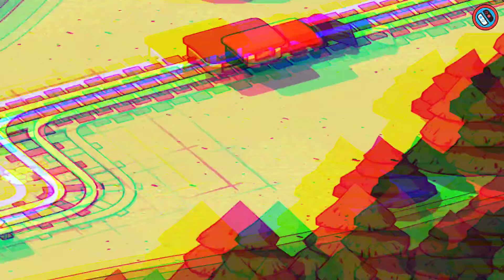15% upto 87% OFF: NEW Nintendo Switch ESHOP Sale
15% upto 87% OFF: NEW Nintendo Switch ESHOP Sale

Get ready for the ultimate Nintendo Switch Eshop Sale. For a limited time, enjoy massive discounts on a wide range of top-rated games.

♦Chapters::
00:00 INTRO
00:11 Wargroove 2
00:43 Wuppo: Definitive Edition
01:24 Solo: Islands of the Heart
02:07 Kamaeru: A Frog Refuge
02:50 Eastward
03:02 Pathway
04:13 INMOST
05:07 Railbound
05:51 Wargroove
06:33 Sparklite
07:41 Spirit of the North
08:20 Stranded Sails - Explorers of the Cursed Islands
08:56 Alex Kidd in Miracle World DX
09:35 SKYHILL
10:15 Cast of the Seven Godsends
10:57 Necrosmith
11:37 Johnny Trigger